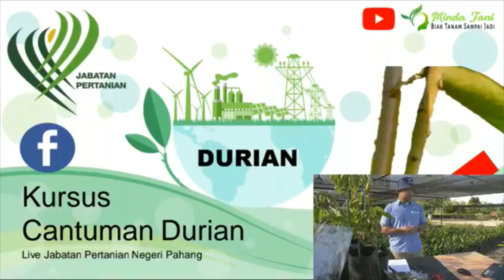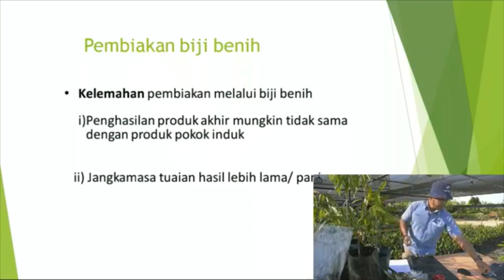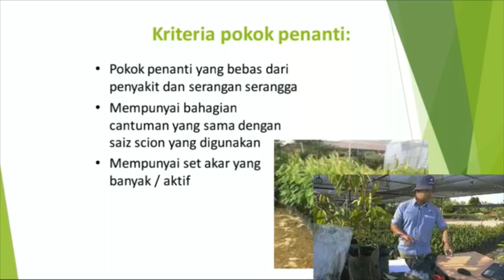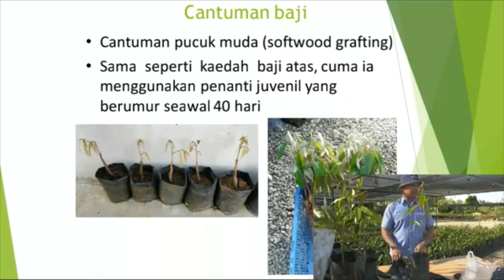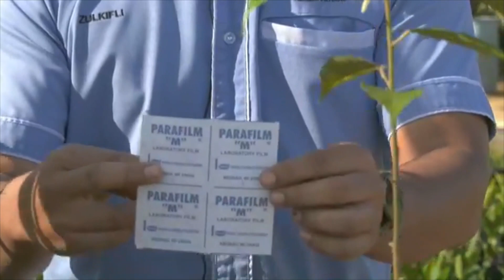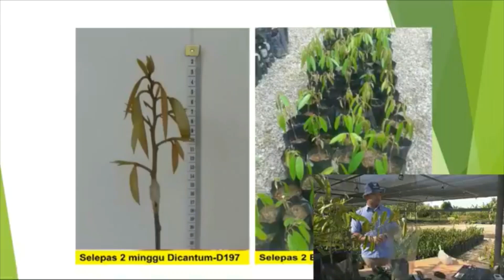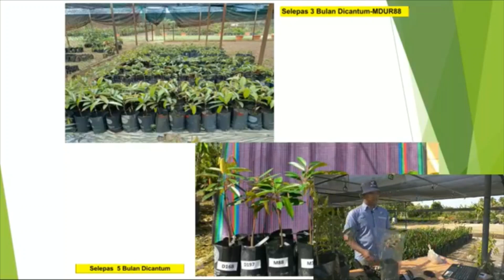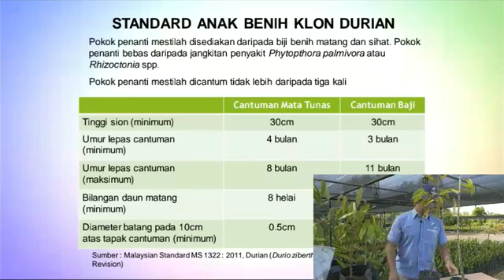Kaedah Cantuman Mata Tunas Durian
Jabatan Pertanian Negeri Pahang